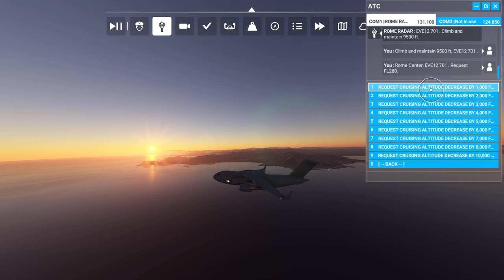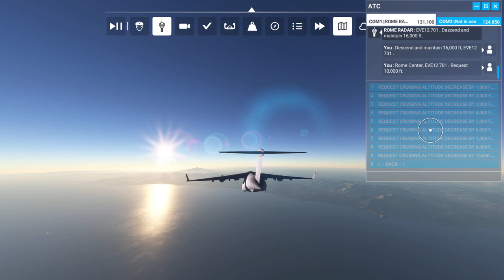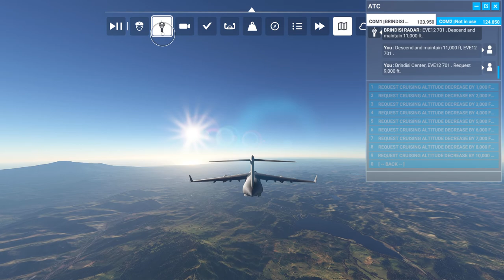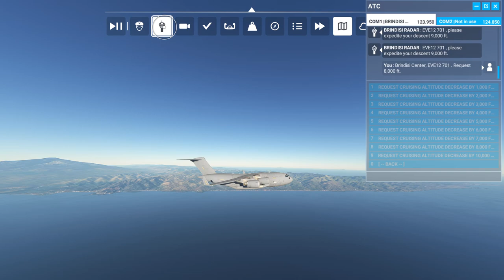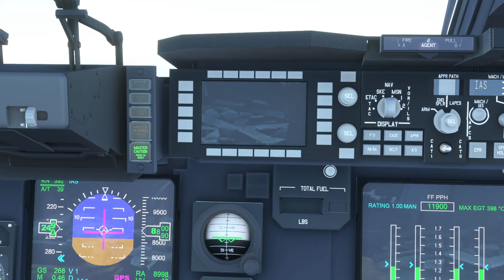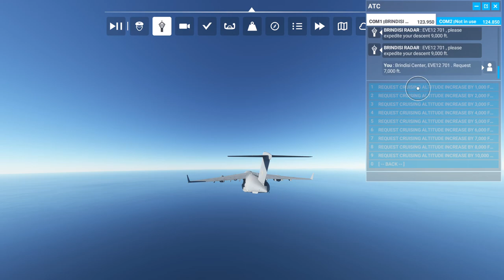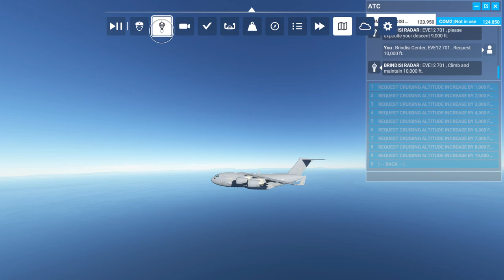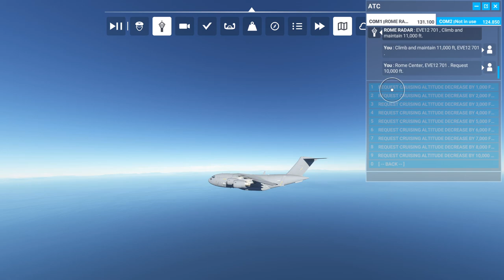Microsoft Flight Simulator 2020 Boeing C-17 Palermo-Naples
Autopilot Boeing C-17. Palermo Punta Raisi Airport (LICJ), Mt. Etna (Volcano), Ionian Sea, Catsnia, Messina, Reggio Calabria,  Thyrrenian Sea, Aeolian Iselands,  Capri, Ischia, Mt.Vesuvius (Volcano), Naples Capodichino Airport (LIRN).

1080p All Graphics Settings On Max (Ultra+)
Note: Over Naples we hit 16FPS (normally 35-45)